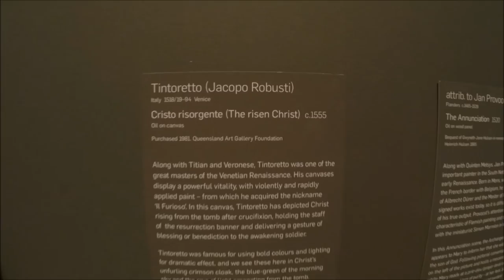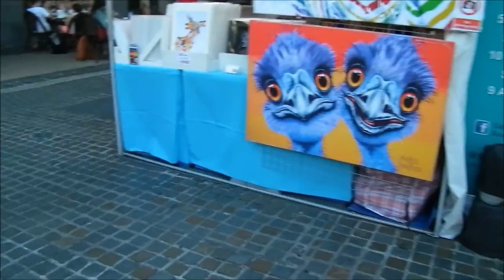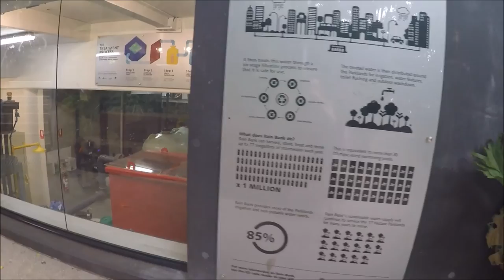Un anno in Australia - Episodio 36: Brisbane Sud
Tutto quello che c'è da vedere a Sud del fiume Brisbane